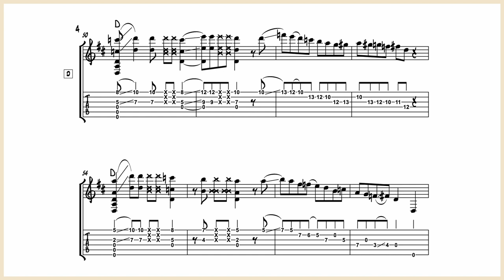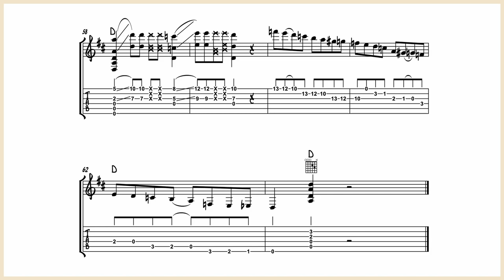Carl Miner - Collings Demo #1 (CJ35 G SB) - Guitar Transcription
This the guitar transcription of this Collings guitar demo video from the Collings Guitars Youtube channel.

I think it is one of the most famous Carl Miner guitar demo video. It's very fast but also interesting to study more slowly.